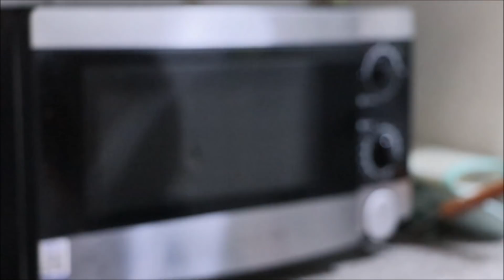MOUSSE DE CHOCOLATE CON CREMA COCO SIN AZÚCAR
Delicioso muy rico Un suave mousse sin lactosa y sin azucar
ingredientes
3oo gr de crema de coco
300 gr de chocolate con 55 %de cacao
130 gr clara son como 3  a 4 claras
150 gr de tagatosa
frutillas
almendras laminadas